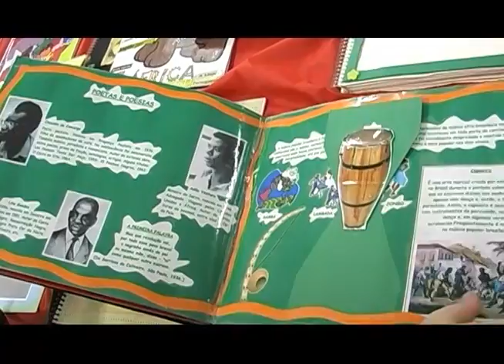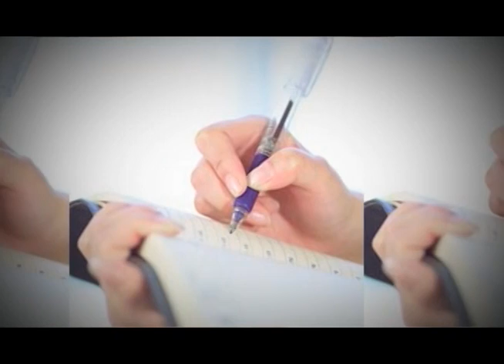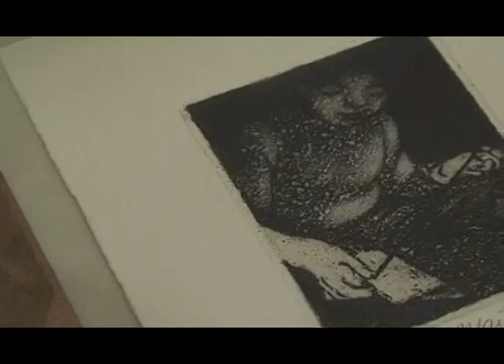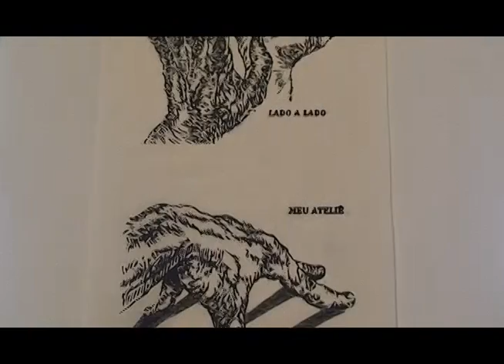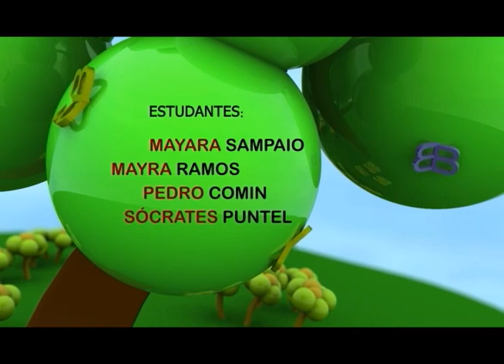Espaço Unisanta - 02 de Junho de 2011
Assista nesta edição do Espaço Unisanta mais uma dica imperdível de livro no quadro NA CABECEIRA. Veja ainda a matéria que fizemos sobre a 9ª exposição de materiais lúdico-pedagógicos que aconteceu aqui na Unisanta. No ESCOLHAS conheça um pouco mais da historia de Blenda Lopes, formada em fisioterapia em 2007 e no TUDO BEM você fica por dentro de todas as orientações para ter uma pele saudável. Para encerrar veja a matéria sobre a Bienal Internacional de Gravuras que faz parte da comemoração dos 50 anos do complexo educacional Santa Cecília.